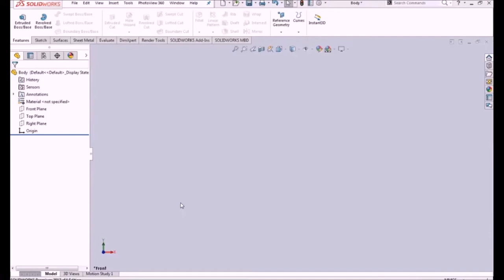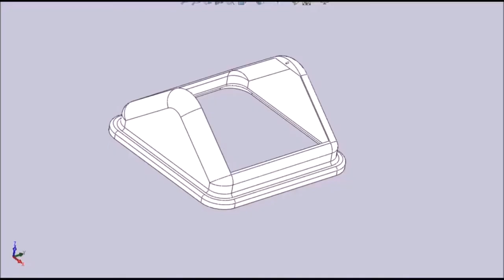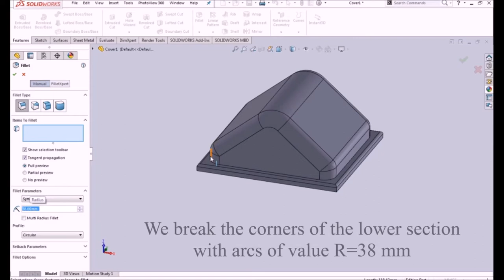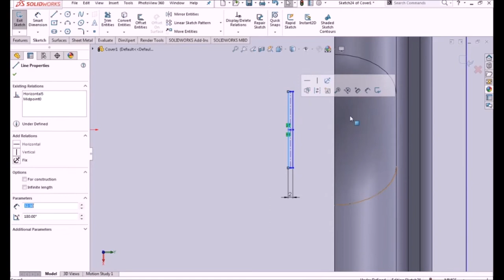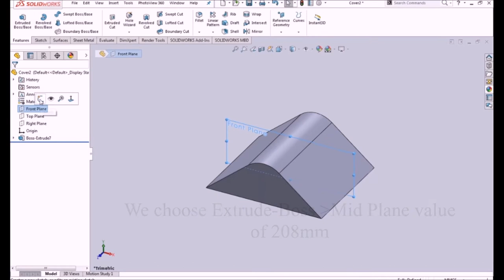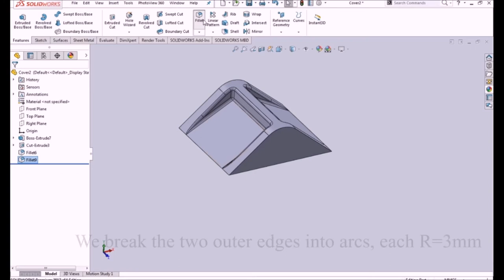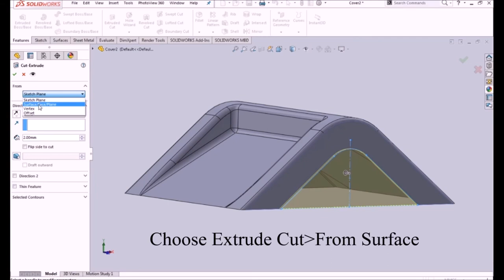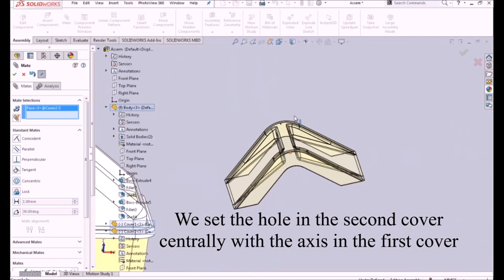Designing a Waste Bin Using Solidworks Mechanical Design Software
In this instructional video, we guide you through the process of designing a waste bin using the powerful Solidworks mechanical design software. From conceptualization to finalization, follow along as we demonstrate the step-by-step approach to creating a functional and aesthetically pleasing waste bin.

Throughout the video, you'll learn:

How to set up your Solidworks environment for efficient design
Techniques for sketching and modeling the various components of the waste bin
Strategies for adding features such as handles, lids, and liners to enhance functionality
Tips for optimizing your design for manufacturing and assembly
Best practices for rendering and visualizing your final product
Whether you're a beginner looking to expand your Solidworks skills or a seasoned designer seeking new inspiration, this video provides valuable insights and techniques for creating innovative waste bin designs. Join us on this creative journey and unlock the potential of Solidworks for your next design project.

Don't miss out on the opportunity to learn from industry experts and take your design skills to the next level. Watch now and start designing your own waste bin masterpiece!

ــــــــــــــــــــــــــــــــــــــــــــــــــــــــــــــ
هاشتاج الموسوعه الهندسيه
#ِAbd_Alzem_Hamadeh
تصميم سله مهملات باستخدام برنامج التصميم الميكانيكي Solidworks
engineering enclopedia
زباله زباله قمامه